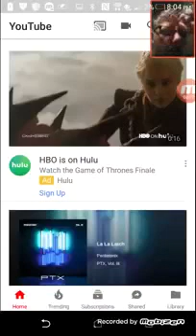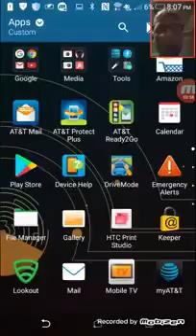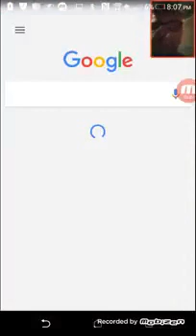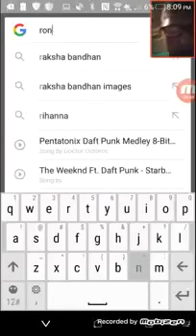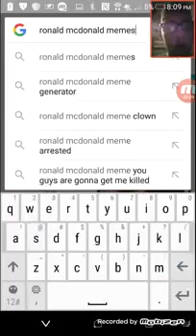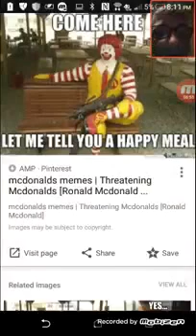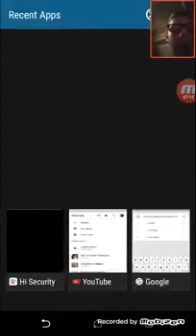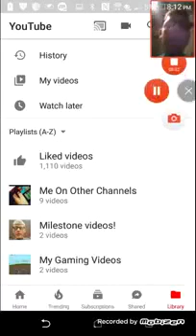My Life Is Full Of Memes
Credit to Nate The 69-Bit Autism.